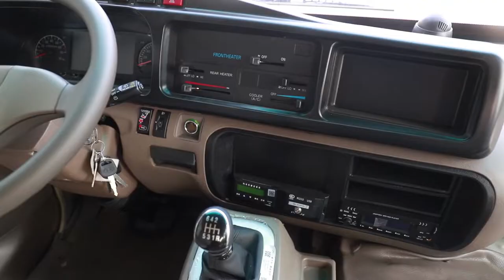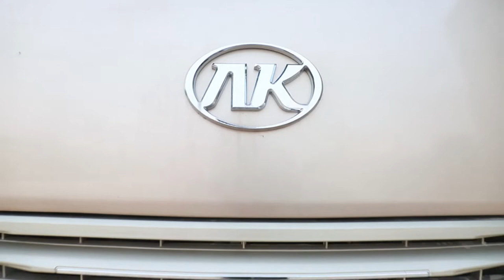ANKAI F7 BUS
F7 series are positioned for  the transportation segments of the tourist, medium and short distance , group ,employee.